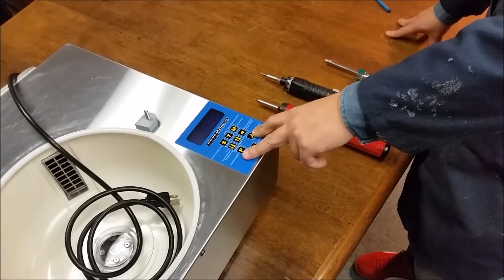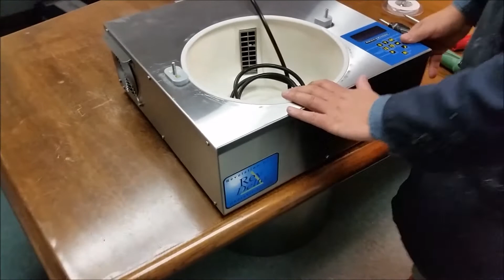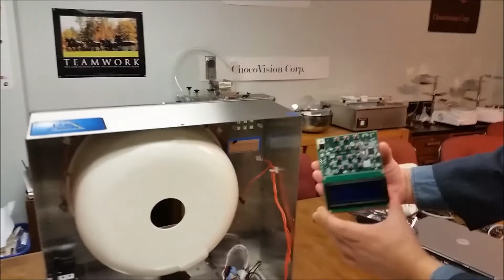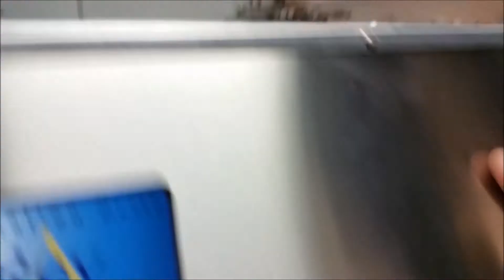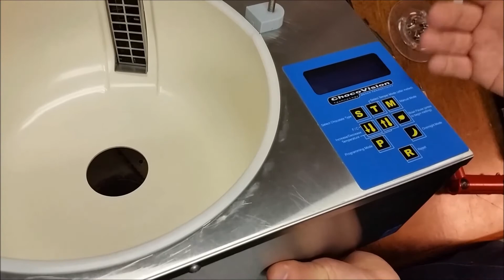Changing a Revolation Delta Control Card